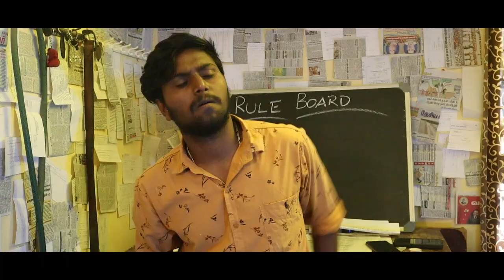Raja Ravi Varma Trailer | Kannada Webseries | English Subtitles | Mr Gandhian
Raja Ravi Varma is an comical suspense web series , The struggle of 3 boys by there small mistake will drive the story . Hope you all enjoy the series and support our efforts .

Crew :
Written & directed - Gandhi E
Poster design: Yuvraj P
Visual Effects : Jaidhithya
Dialogues : Bharath
Sound design: Gandhi E
Produced : Gandhi
Mixing & Mastering : Dilip & Arun
Colorist & Editing : Gandhi E
Cast : Gandhi , Pranav, Bhuvan , Kaushik, Deekshith, Vetri, Elumalai C, Balraj, Rajesh, Prashanth, Regan , Mohith Babu , Sudhakar , Samantha.

Follow us on :
Mr Gandhian